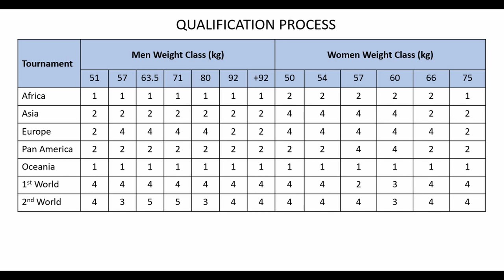How to qualify for Boxing in 2024 Olympics | Guide to Olympic Boxing Qualification | हिंदी में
This video discusses qualification to 2024 Olympics Boxing events. There shall be 7 weight classes for men and 6 for women.

Top India boxers per weight classes are
Men
51 kg - Deepak Bhoria
54 kg - Mohammad Hussamuddin
63.5 kg - Shiva Thapa
71 kg - Nishant Dev
80 kg - Vikas Krishnan
92 kg - Naveen Kumar
+92 kg - Narender Berval

Women
50 kg - Nikhat Zareen
54 kg - Preeti Pawar
57 kg - Parween Hooda
60 kg - Simranjit Kaur
66 kg - Manju Bomboriya
75 kg - Lovlina Borgohain

Chapters
00:00 - Introduction
01:02 - Qualification
01:52 - India Men's Boxing Team
02:48 - India Women's Boxing Team

how to qualify for olympics
ओलंपिक कैसे खेलें
olympics me kaise jaye
how to participate in olympics
how to qualify for olympics in india
India at Olympics